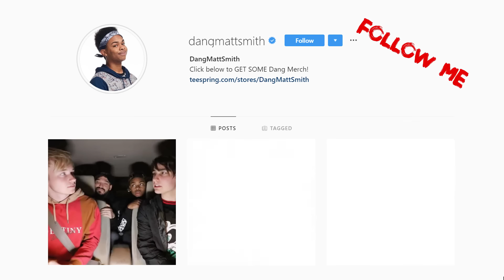Reacting To True Story Scary Animations Part 13 (Do Not Watch Before Bed)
Firework is the next generation short form video app designed for you. Come create a video with me!

Follow @Dangmattsmith